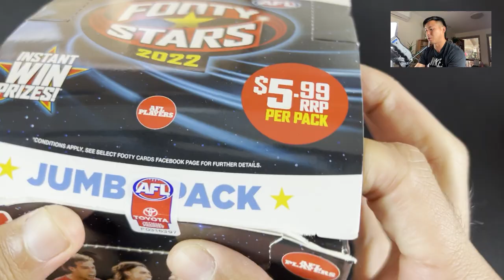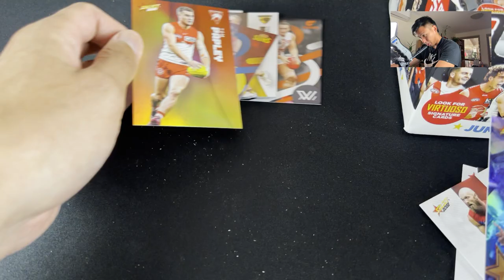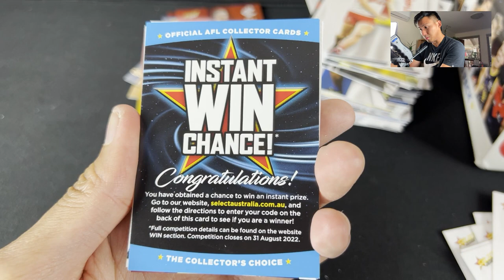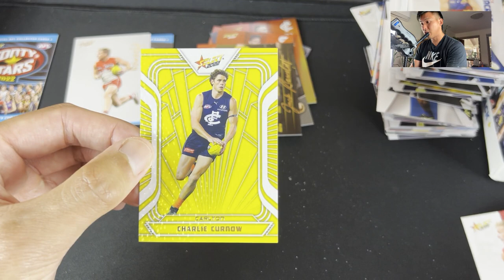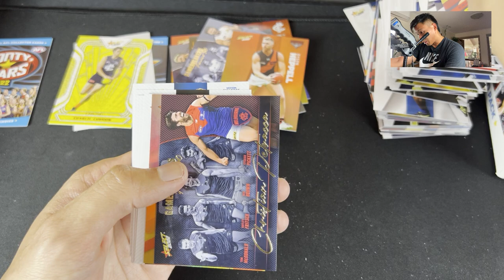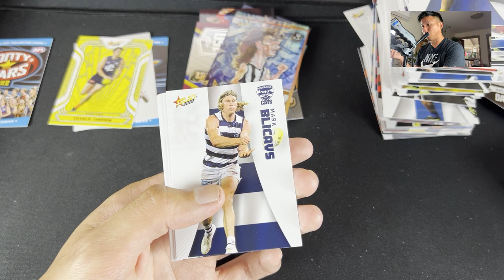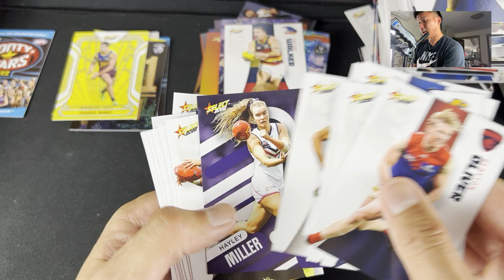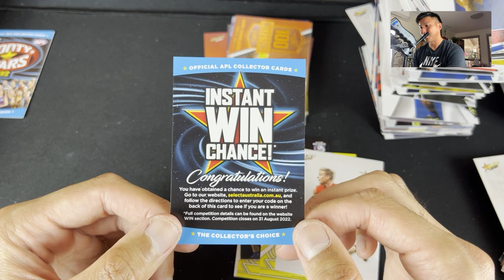Select AFL Footy Stars 2022 Jumbo Box Break - Dusty Signature!?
We're switching sports in today's video and moving to my favourite sport to follow and watch - the AFL.

Today, I'm opening a box of 2022 Select Footy Stars Jumbo Box which give you the opportunity to pull Virtuoso Signatures from players including Dustin Martin, Christian Petracca, Bailey Smith & more!

Didn't make this a Pack to Profit episode as usual because of the lack of comps available thanks to it being a relatively new product.

About me:

Hi I'm Matt aka mattscardshop - join me through my journey as I try to live one of my childhood dreams - collecting sports cards. On my YouTube channel I do videos on: sports card maildays, PSA submission reveals, box breaks and more. I also go through my success and failures with investing in sports cards, so hopefully you all can learn something too.